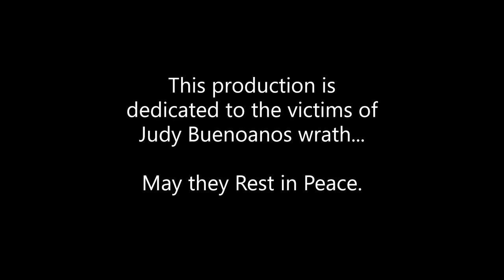Judy Buenoano The Black Widow Serial Killer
Judy Buenoano killed her family to collect life insurance policies, so much she was labeled a serial killer. This sadistic woman, drowned her own disabled son before she was finally apprehended, tried, convicted and sentenced to death in Florida's electric chair. The first woman to be executed in Florida since 1848.